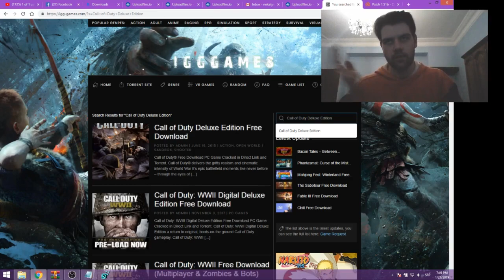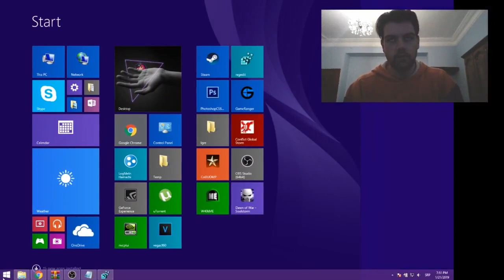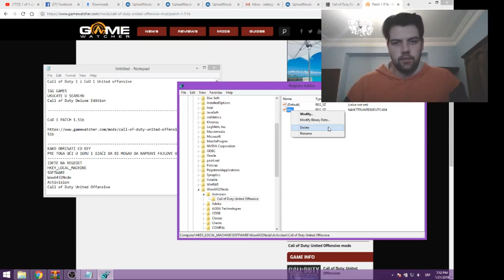CALL OF DUTY 1 CD KEY IN USE PLEASE TRY RECONNECTING LATER FIX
Call of Duty 1 i CoD 1 United offansive
1. IGG GAMES
UKUCATE U SEARCHU
Call of Duty Deluxe Edition

2. CoD 1 PATCH 1.51b

3. KAKO OBRISATI CD KEY
PRE TOGA UĆI U IGRU I IZAĆI DA BI MOGAO DA NAPRAVI FAJLOVE U REGEDITU
4. IDETE NA REGEDIT
HKEY_LOCAL_MACHINE
SOFTWARE
Wow6432Node
Activision
Call of Duty United Offansive

YOUTUBE ME MRZI
JUTJUB ME MRZI
JUTJUBERSKI HEJTERI
YOUTUBERSKI HEJTERI
KRAJ YOUTUBEA
YOUTUBE JE KREŠOVAO PRE NEKU NOĆ
YOUTUBE JE KREŠOVAO SINOĆ
YOUTUBE HAS CRASHED
YOUTUBE JE PAO SINOC
JUTJUB JE PAO SINOC
YOUTUBE JE PAO PRE NEKI DAN
ZAŠTO JE YOUTUBE PAO
ZAŠTO JE JUJTJUB PAO
ZAŠTO JE YOUTUBE KREŠOVAO
ZAŠTO JE JUTJUB KRESOVAO